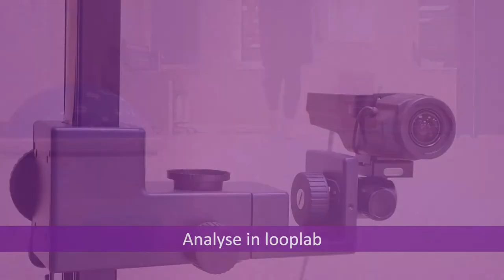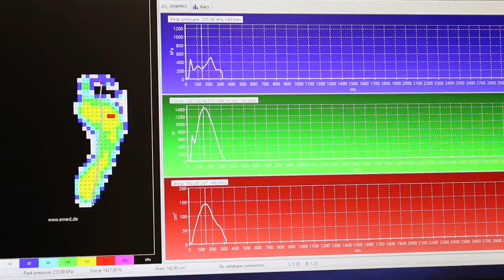Wittepoel video Podotherapie final